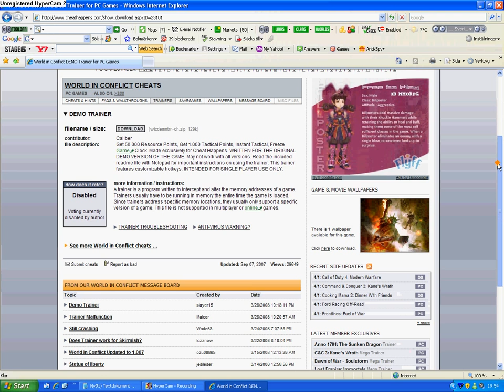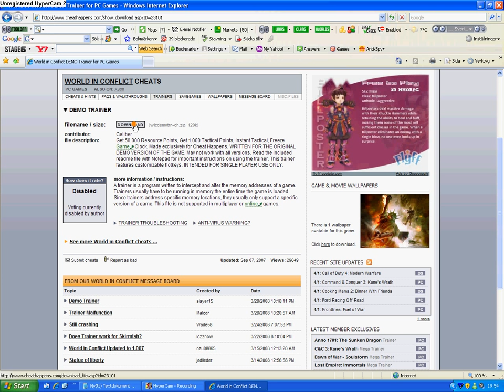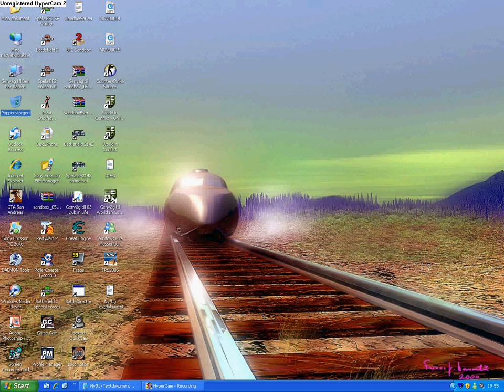world in conflict how to get trainer to work..... updated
world in conflict how to get trainer to work. iff you want trainer klick here
P:S sorry for my not working verison i had befor now it works perfect ! so plizz rank and comment this is for 1-9 verisons of the game so all of them are in. happy hacking bye the way if your anti virus say that it is a virus in the site it is harmles and it dont follow wen you dowload something